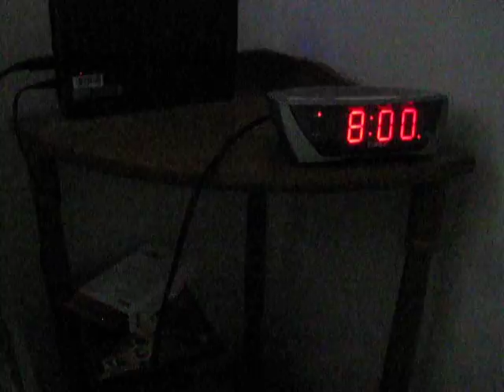It's 8 o clock, I'm hungry